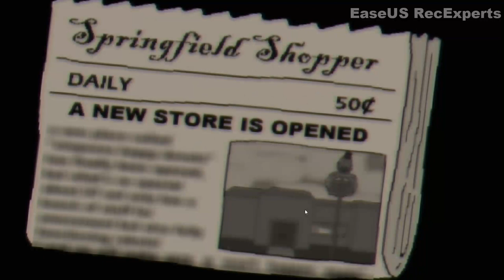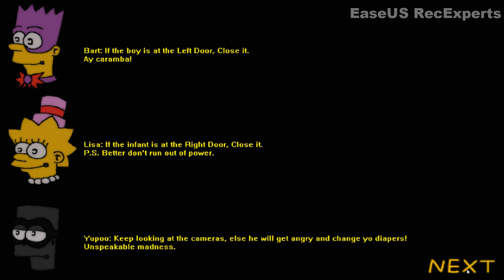Fun Times at Homer's v2.0 - (FANGAME)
En este video estaremos jugando otra fan game, (también bastante conocido)  Fun times at homer, en pocas palabras el fnaf de los simpsons.